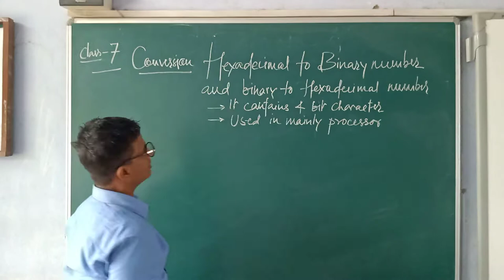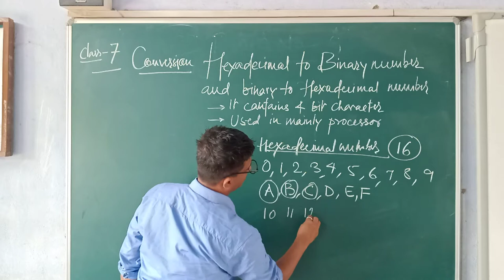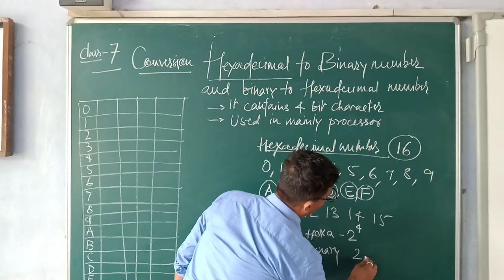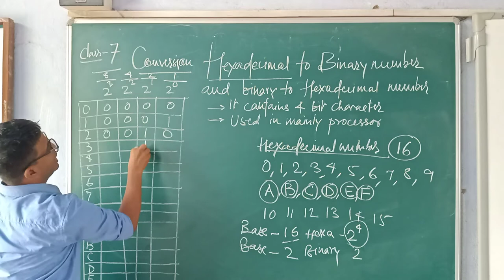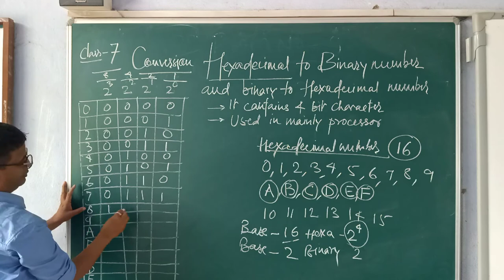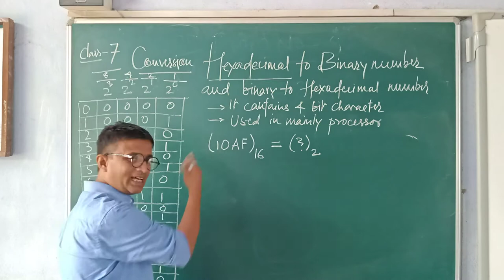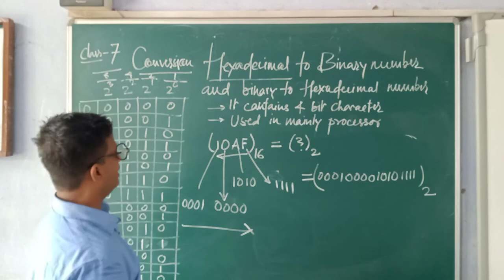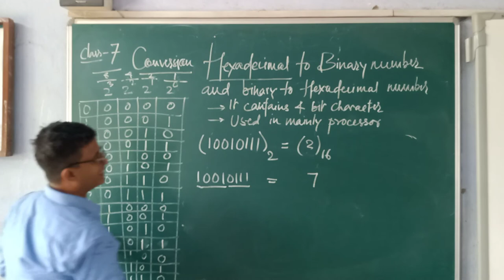manish Ranjan 7 Computer Number system